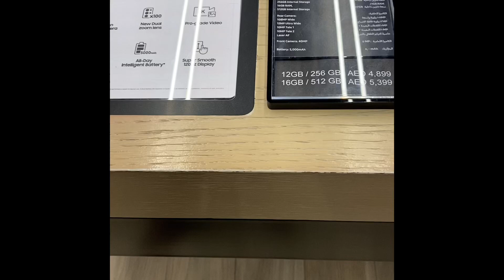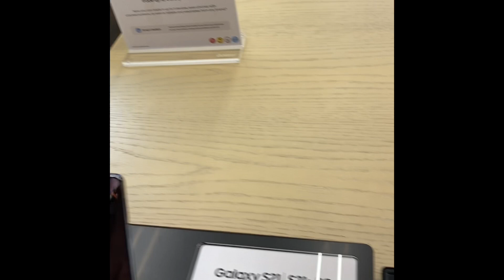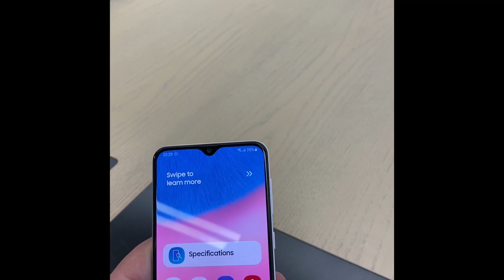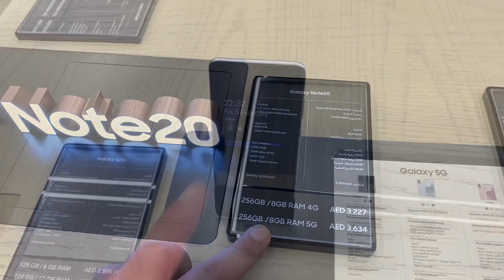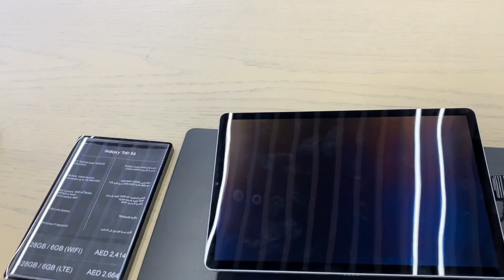Samsung S21 Price In Dubai| Samsung S21 Prices In UAE| Samsung Official Store In Dubai| S20